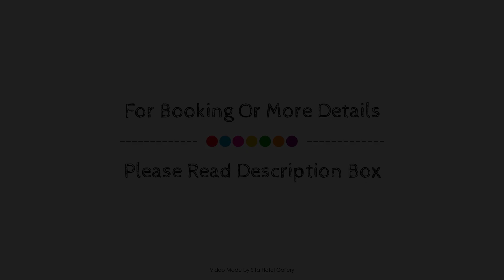Reflections Holiday Parks Seal Rocks, Australia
About Property:
Stop at North Coast Holiday Parks Seal Rocks to discover the wonders of Forster. The hotel has everything you need for a comfortable stay. All the necessary facilities, including laundromat, facilities for disabled guests, Wi-Fi in public areas, BBQ facilities, are at hand. Some of the well-appointed guestrooms feature linens, towels, air conditioning, television, DVD/CD player. The hotel offers various recreational opportunities. Friendly staff, great facilities and close proximity to all that Forster has to offer are three great reasons you should stay at North Coast Holiday Parks Seal Rocks.
Searching For
1. Reflections Holiday Parks Seal Rocks
2. Reflections Holiday Parks Seal Rocks Virtual Tour
3. Reflections Holiday Parks Seal Rocks Rooms
4. Reflections Holiday Parks Seal Rocks Amenities
5. Reflections Holiday Parks Seal Rocks Videos
6. Reflections Holiday Parks Seal Rocks Offers
7. Reflections Holiday Parks Seal Rocks Deals
Audio Credit:
Track Title: Blank Slate
Artist: VYEN